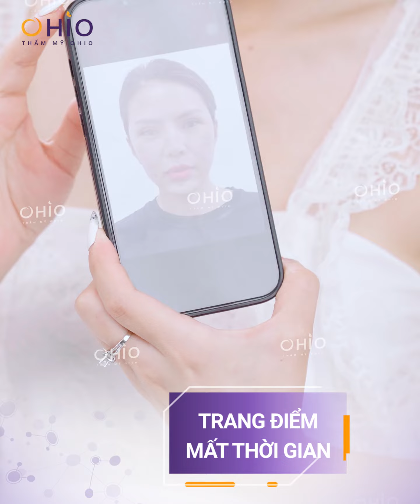Giãn mao mạch chằng chịt sau nâng mũi.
👉Tình trạng ban đầu: giãn mao mạch xanh đỏ nổi chằng chịt trên khuôn mặt, đặc biệt vùng má và mũi.
👉Sau 1 liệu trình: giãn mao mạch hết sạch, làn da trắng khỏe đều màu.
ĐỂ LẠI SĐT chuyên gia tư vấn miễn phí!
🏆Thẩm mỹ OHIO - ĐƠN VỊ TRỊ GIÃN MAO MẠCH LỚN NHẤT VIỆT NAM
▪ Đà Nẵng: 175 Nguyễn Văn Linh, Q Hải Châu, Tp.
Giấy phép hoạt động: 07557/HCM | Chứng chỉ hành nghề: 009940/SYT